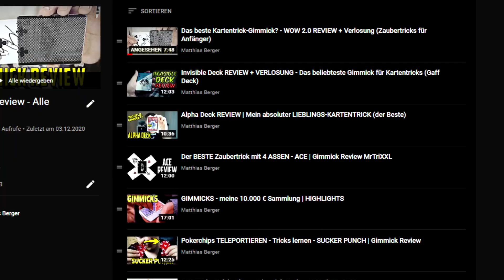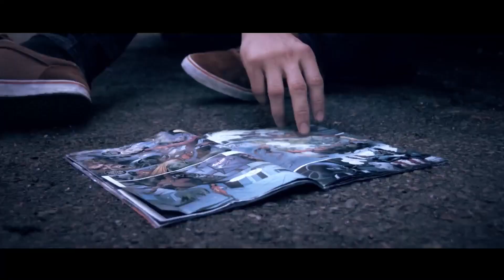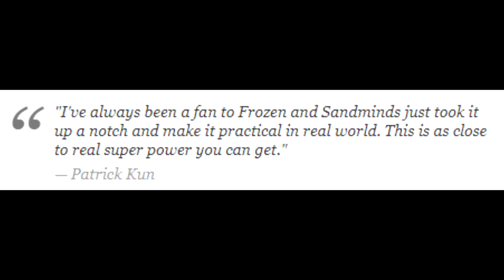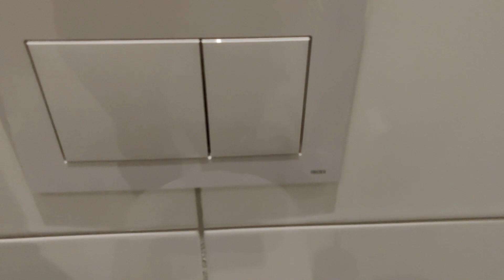KAUF auf KEINEN FALL dieses GIMMICK! 😡😡 Absolute Zero Review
Heute habe ich für euch eine Review zu einem Gimmick, das ich euch auf KEINEN Fall empfehlen kann: Absolute Zero von Sansminds. Mit diesem Gimmick soll der Zauberer mit Hilfe von flüssigem Stickstoff in der Lage sein, Objekte einzufrieren. Warum ich das aboslut ranzig finde, erfahrt ihr in diesem Video!

► MEIN EQUIPMENT:
*KEY LIGHTS
*RAUM SCHALL DÄMMUNG

Euer